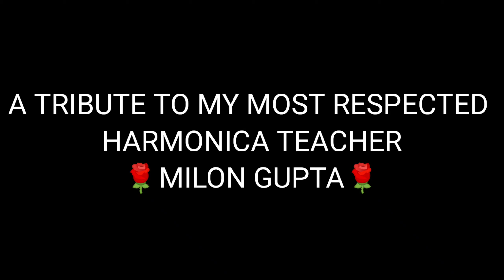JANA O MERI JANA.(HARMONICA SONG)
Song : JANA O MERI JANA

Harmonica song

Harmonica covered by Sushobhan Mondal